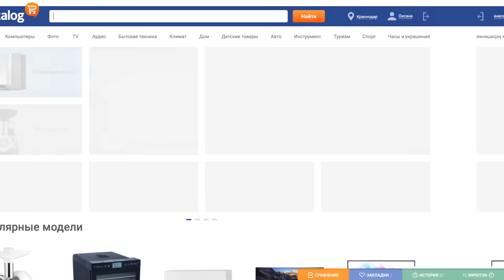ВОТ КАК НУЖНО готовить тыкву! 7 лучших рецептов в СКОВОРОДЕ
7 самых простых рецептов из тыквы в самой обычной сковороде!

00:00 Простые рецепты из тыквы
00:17 Тыква на сковороде «Хочу ещё!»
02:19 Сметанный соус
02:58 Тыква, жареная без масла
04:42 Капуста, тушеная с тыквой
06:59 Как я заказываю свои сковородки
07:53 Яичница с тыквой
08:33 Тыква в сметанном соусе
10:09 Десерт из тыквы с корицей и медом
10:54 Мгновенные пирожки (тыква в тесте)

РЕЦЕПТЫ:

—3— Капуста, тушеная с тыквой
• Тыква - 500-550 г
• Капуста квашеная (лучше, если сильно кислая) - 250-300 г
• Соль

—5— Тыква в сметанном соусе
• Тыква (очищенная) – 500 г
• Сметана – 180 г
• Вода (холодная) – 20 мл
• Укроп
• Петрушка
• Перец черный молотый
• Соль

—6—
• Соль -щепотка
• Корица - 1/3 ч.л.
• Мед (для подачи)

—7— Тыква в тесте
• Тыква - 200-250 г
Для теста: